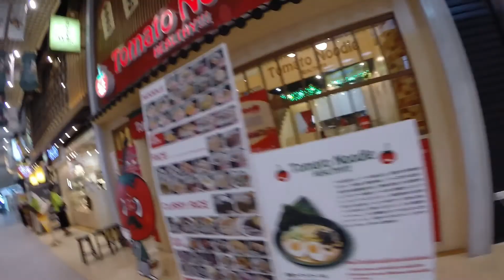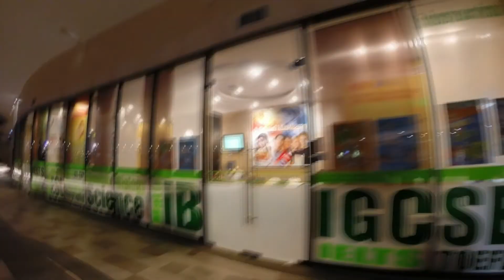Бангкок 2014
Это видео было сделано в Бангкоке в 2014 году.